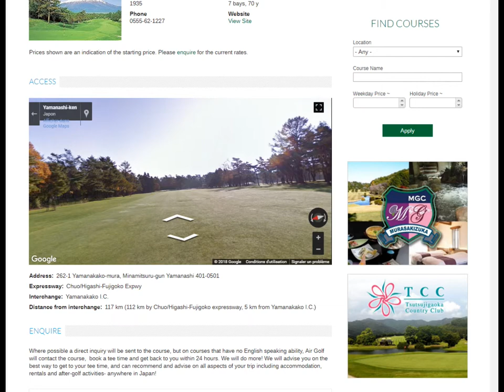air golf com japan